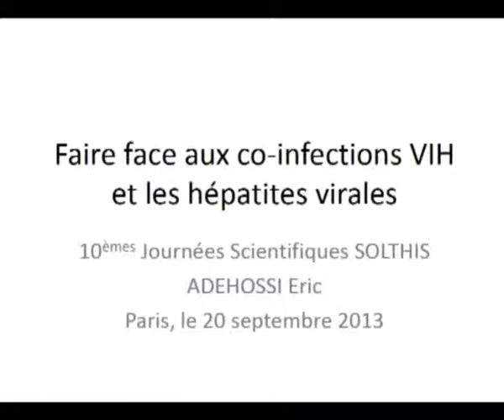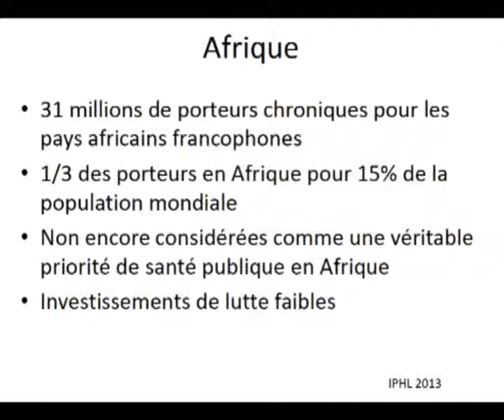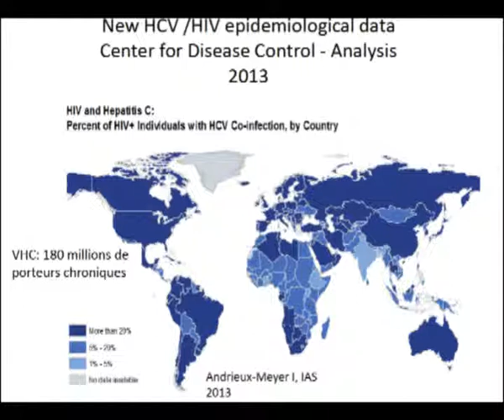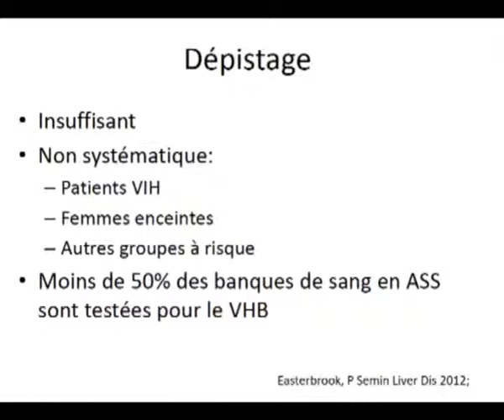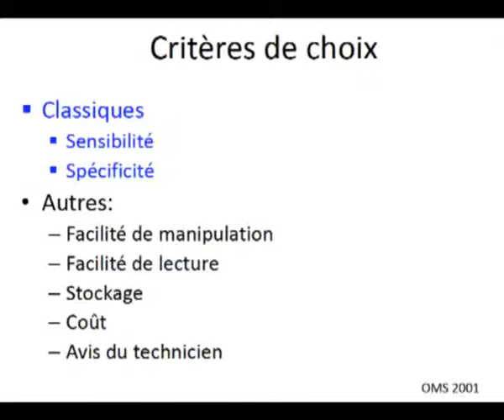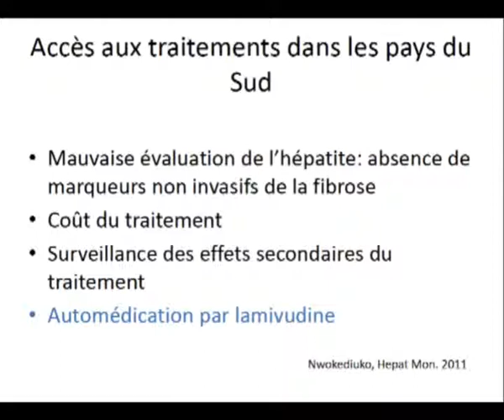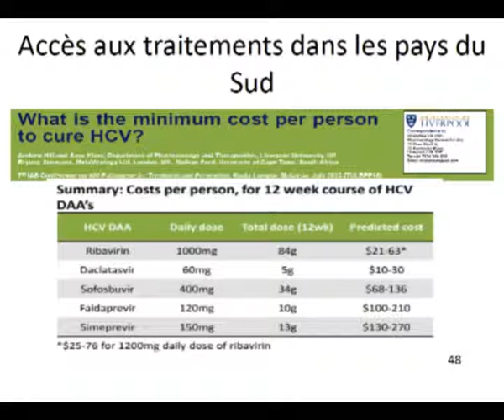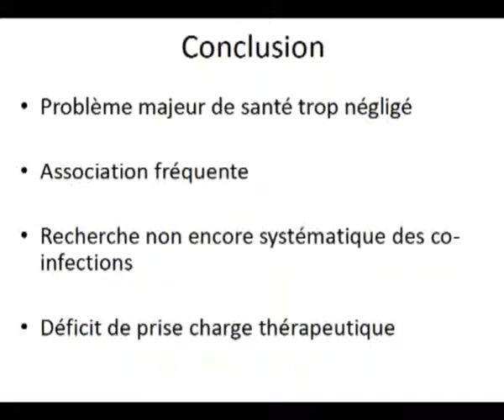Dr. Eric Adehossi : faire face aux coinfections du VIH et des hépatites virales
10 ans après l'arrivée des traitements antirétroviraux en Afrique, quel est l'état de la prise en charge médicale?
Au début des années 2000, l'arrivée des ARV en Afrique a suscité beaucoup d'espoirs tout en révélant d'autres problèmes, comme le manque de personnel qualifié pour prendre en charge les patients. Le Pr Serge Eholié, pionnier de la prise en charge en Côte d'Ivoire, présentera l'évolution de la prise en charge de la maladie par les médecins et les enseignements à tirer de la dernière décennie.